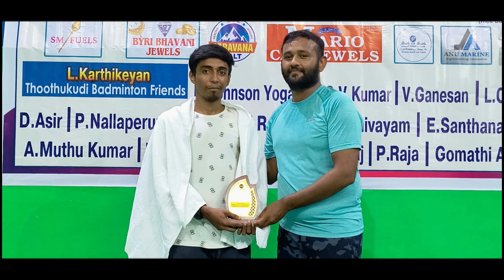MANIRATHNAM/MUTHUPANDI vs THANU/ALTO | FINALS | OPEN MEN'S DOUBLES - 2024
Mini Badminton Academy presents "OPEN BADMINTON TOURNAMENT 2024". It was an Open Badminton Tournament with the events of Men's Doubles, 35+ Jumbled Doubles, 80+ Jumbled Doubles held on Mini Badminton Academy - Panagudi, Tirunelveli on July 2024.

OPEN MEN'S DOUBLES -  FINALS

Manirathnam & Muthupandi (Thoothukudi) VS Thanu & Alto (Kanyakumari)